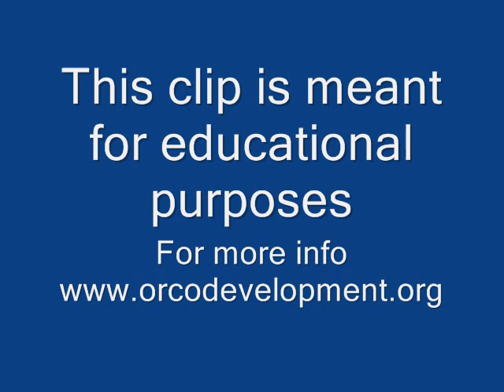Abbott and Costello Director Charles Lamont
Director Charles Lamont talks about his start with Abbott and Costello.